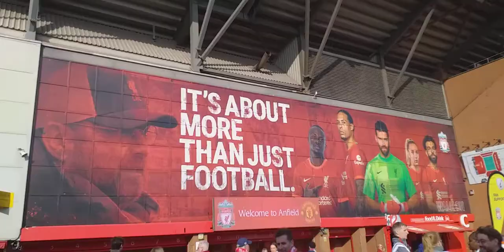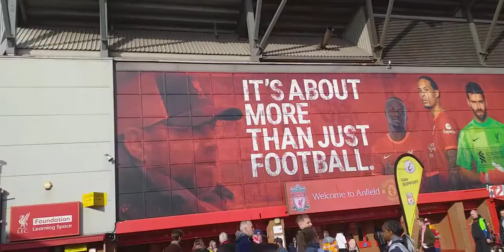Liverpoolfc vs Manchesterfc united with sad news.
liverpoolfc clash with manchester unitedfc. but it was sad to hear the news that ronaldo baby son had passed away. our thoughts and prayers are with ronaldo and his family and friends. YNWA🙏🙏